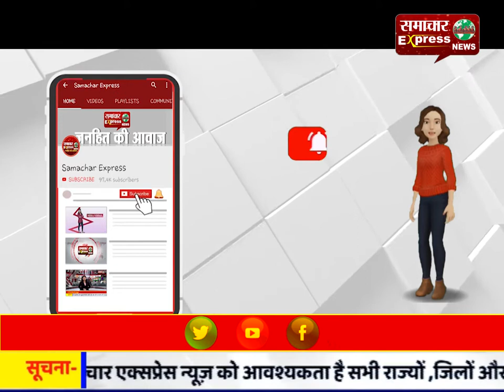मध्यप्रदेश की सियायत पर धार के वरिष्ठ पत्रकारों से खास बातचीत